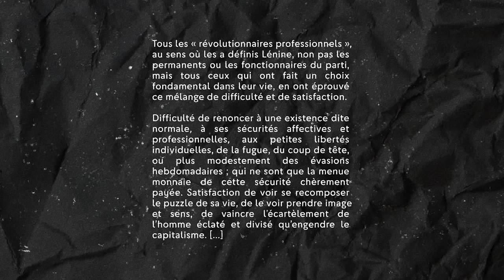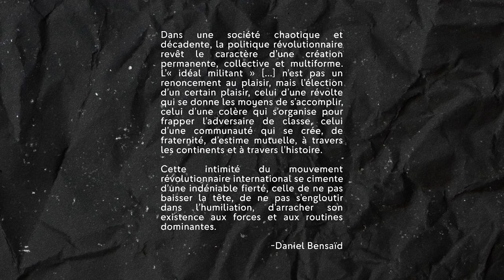THÉORIE MARXISTE : L'actualité du parti léniniste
Dans cette première séance de formation sur Lénine, Nathan Deas, membre du comité de rédaction de Révolution Permanente, revient sur les conceptions léninistes de la construction d'un parti révolutionnaire et son actualité.